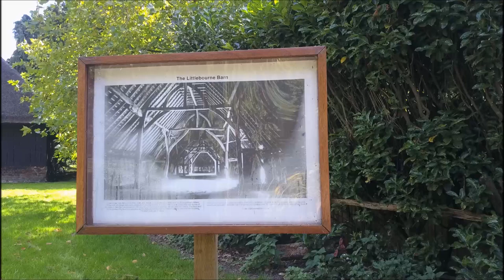Barn Littlebourne UK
Medieval tithe barn of oak and thatch construction. Located Littlebourne Kent UK